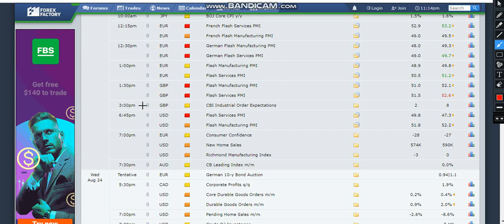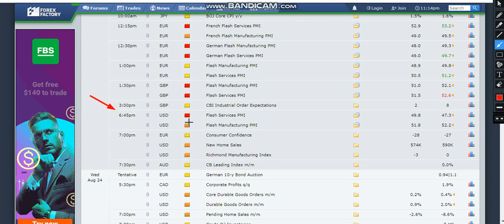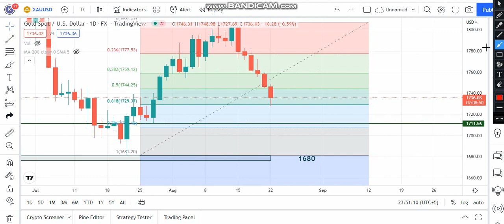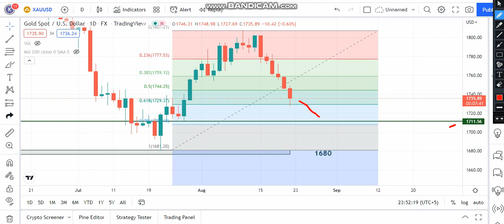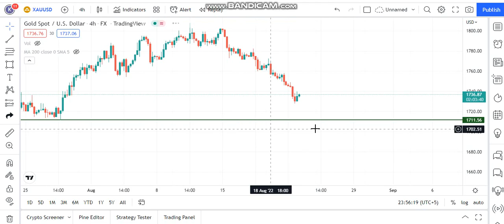Gold Today Forecast 23-08-2022 || Gold ( Xauusd ) Tuesday Analysis 23rd August 2022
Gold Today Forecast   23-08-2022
Gold Tuesday Forecast 23rd  August 2022

gold,gold forecast,gold monday forecast,gold forecast fore the next weeek,xauusd forecast next week,xauusd analysis,gold analysis next week,xauusd analysis today,gold important levels,